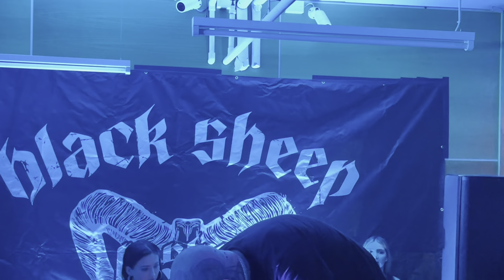Caskey - Martial Law (Live in Orlando, FL 10-21-23)